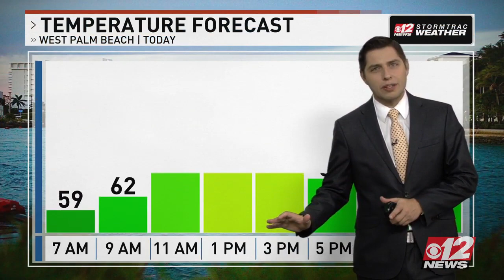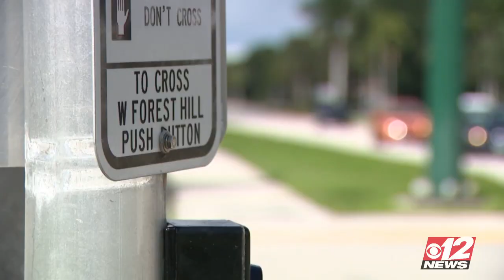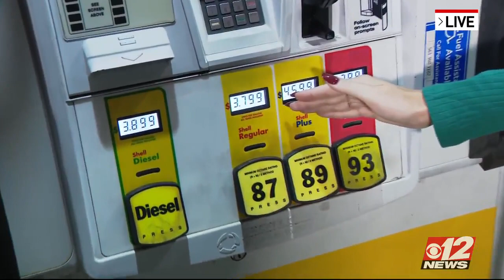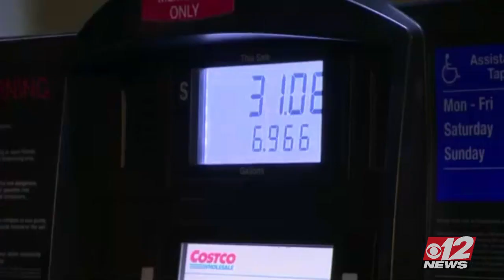11-23-2021 TUESDAY 6AM A BLOCK